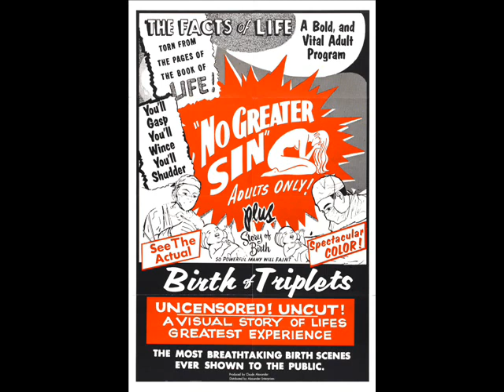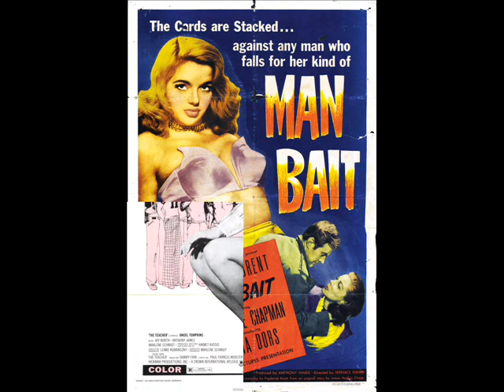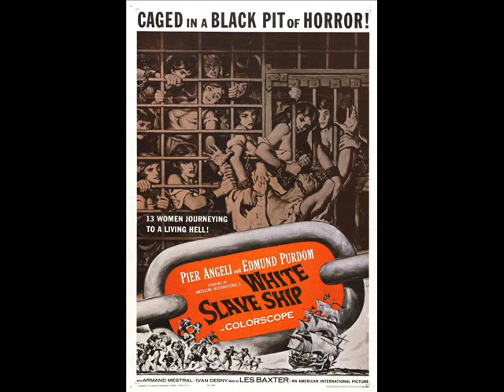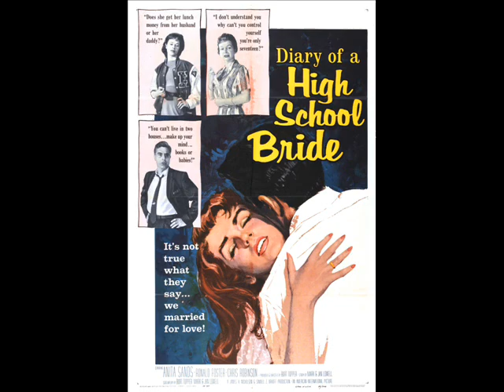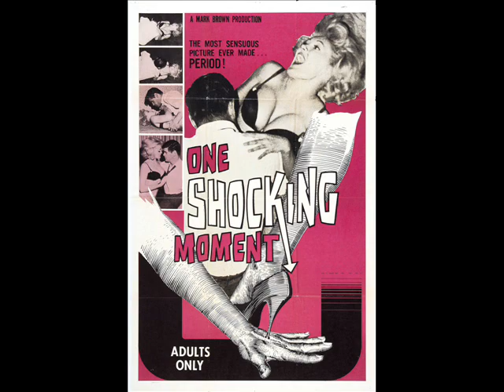Cult & Exploitation Film Posters - Vol. 3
This series will feature the cool artwork and designs of film posters from the silent era through the 1980's. With soundtrack selections from the genres listed.